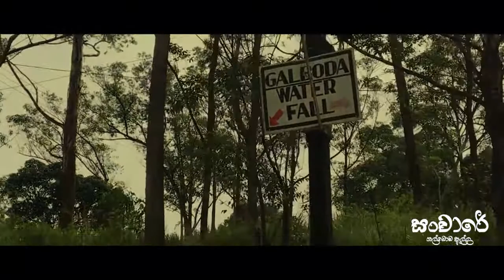Vlog Travel To Galboda Falls- සංචාරේ ගල්බොඩ ඇල්ල - naviya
Vlog Travel To Galboda Ella with my friend.
dropshipping video comming on next week